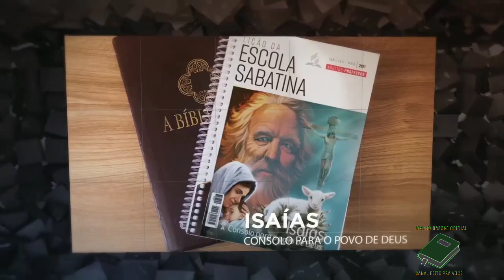Lição 01 | 31/12/2020 | Quinta-feira | ESCOLA SABATINA